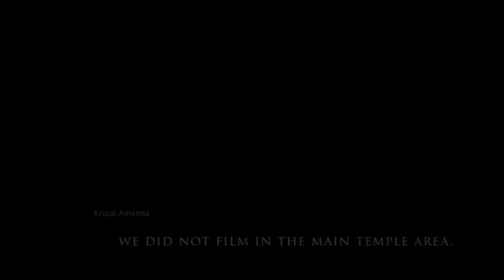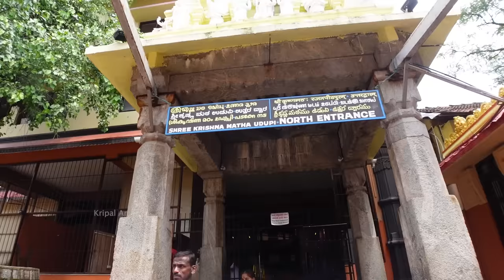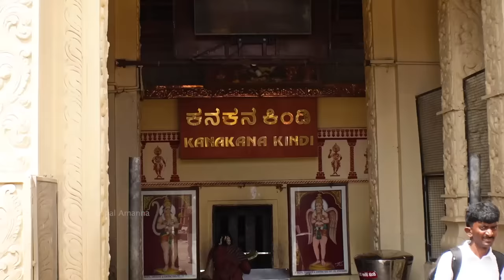Divine Feast 🙏 Udupi Shri Krishna Temple Visit! Blessed To Taste So Many Prasadam Dishes! Vlog 132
When our friend, Vishy Shenoy, offered to show us around Udupi Shri Krishna Temple, little did I know about this tasty, nourishing and blessed feast that awaited us. A smorgasbord of over 12 divine dishes cooked in the kitchens of the Udupi Sri Krishna Mutt, this was a sattvic meal unlike any other. Hope you enjoy this very special prasadam vlog that also captures our day in this holy precinct that sits at the centre of Udupi and life here.

Details:
ADDRESS -  Sri Krishna Mutt, Brahmagiri, Udupi, Karnataka 576101